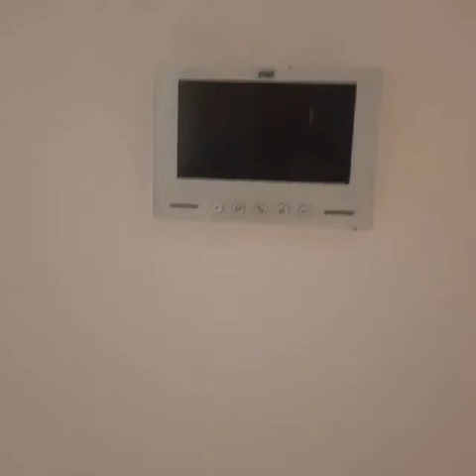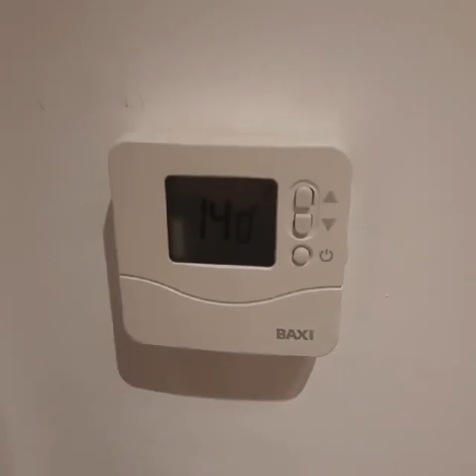test samsung A51 full HD VIDÉO 4K